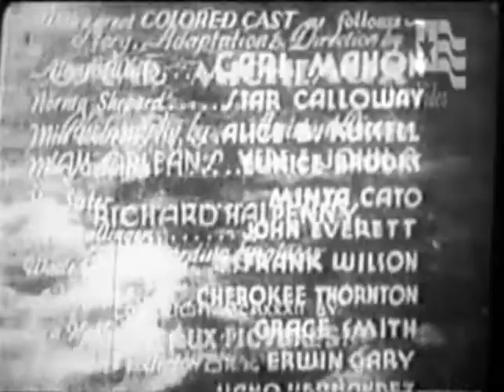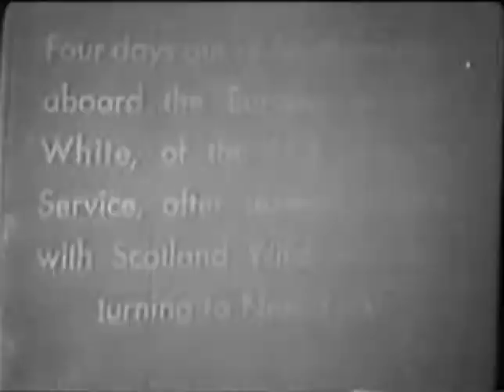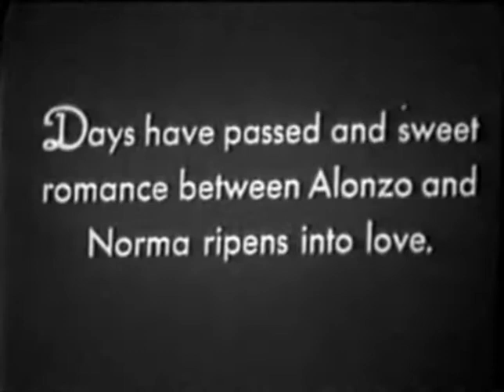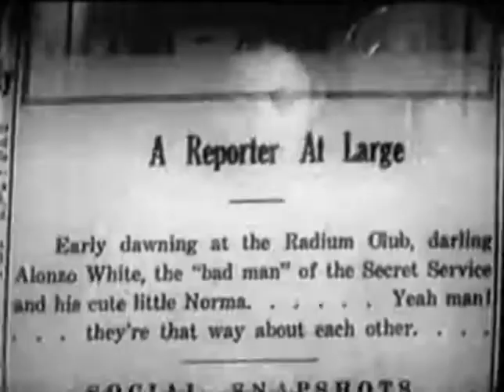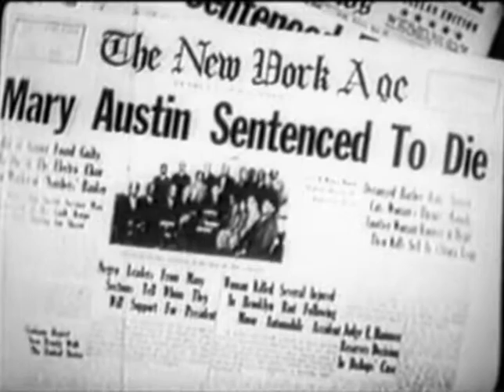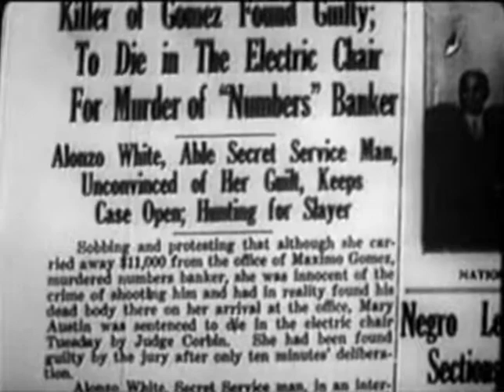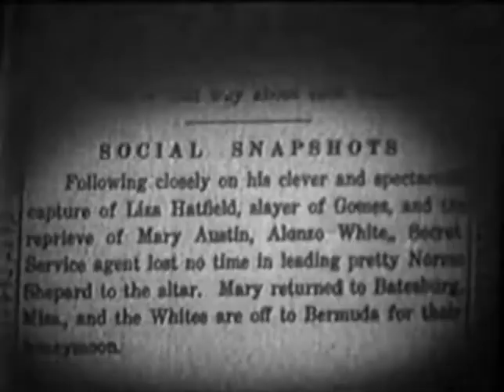Micheaux - The Girl From Chicago (1932)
Written and directed by Oscar Micheaux, founding father of Black cinema, The Girl from Chicago is the story of a impressionable young woman, Norma Shepherd, who meets undercover Secret Service agent, Alonzo White when she moves into a Mississippi boarding house. White is investigating Jeff Ballinger, a dangerous racketeer who has set his sights on Norma. Can he bait the trap for Balliger and guarantee Norma's safety?